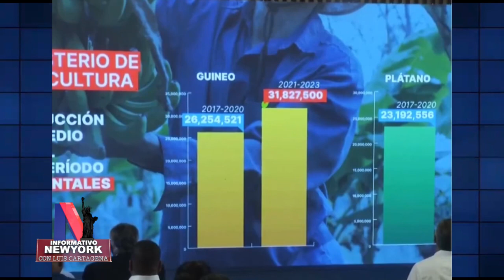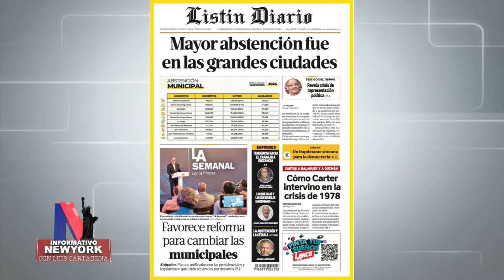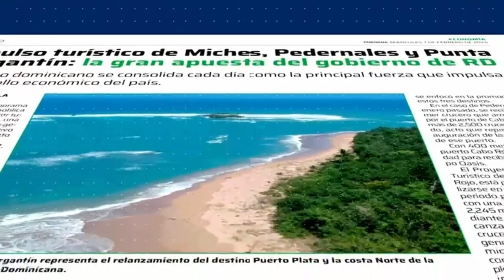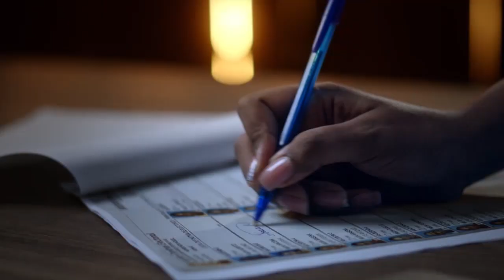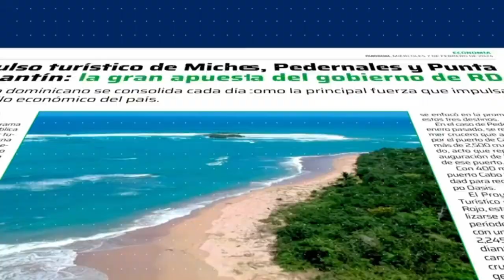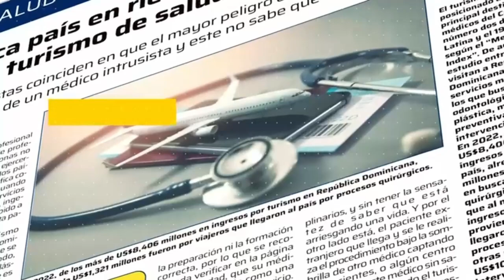Informativo NY 2 20 24